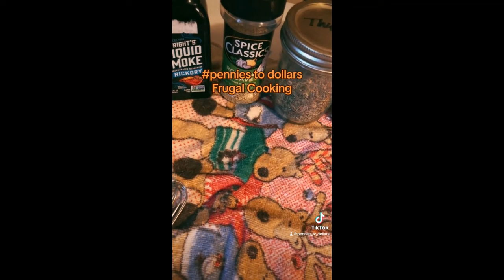THAT'S NO WAY TO LIVE!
In this video, I share a marinade for chicken recipe and my thoughts on frugal living.

***Go to our partner to get premium wireless for as low as $15 a month. New activation and upfront payment for 3 mo. service required. Taxes &
fees extra. Unlimited plans using more than 40GB/mo. will experience lower speeds with video streams at 480p. Restrictions apply. for more details!

Available now

Please enjoy my original Depression Era - late 1900's recipe book with Holiday Recipes included! (45 of the 50 have Gluten-Free Options!)
Here is the link: 50 Frugal Recipes when Cooking on a Budget

You can order food online with Amazon. Just register your SNAP Benefits Card:

Discounted Amazon Prime Membership for Students

Amazon Prime Membership including free downloadable books (I just found out!):

Items I use to save money:
Lighting:
oil lamps
Lamp oil
lamp wicks
Solar bulbs

Drying clothes:
The clothes pins I recommend that are heavy duty
Drying Rack
Wool Dryer Balls

Cut the Cable:
Roku box Loom

Store Food:
FOOD SEALER SAVER

Clean your bathroom:
CLOROX WAND
CLOROX WAND REFILLS

Homemade Ice Cream:
Cuisinart 1.5 Quart Frozen Yogurt Ice Cream Maker

Keep your house naturally cooler:
WINDOW CANOPIES -METAL
WINDOW CANOPIES-FABRIC

Links to save money, make money, and get rebates by taking pics of receipts!

Download the free RECEIPT PAL app to take pics of receipts

Download the Rakuten App and cash out for as little as $5.01!

Choose your gas station
Claim the OFFER
Upload the receipt within 4 Hours

**Activate coupons on IBOTTA and download cash to your Paypal when you reach $20. Scan or Take pictures of receipts and get rebates on items you already buy.

**5 free spins for points when you download the RECEIPT HOG APP. Earn points by taking pics of receipts and also getting bonus spins for points. Exchange points for money to your Paypal, when you have as little as $5!

Download the SWAGBUCKS app and cash out for as little as $5!  Use the following link for bonus!

and
my PENNIES TO DOLLARS Website of Recommended Money-Savers!